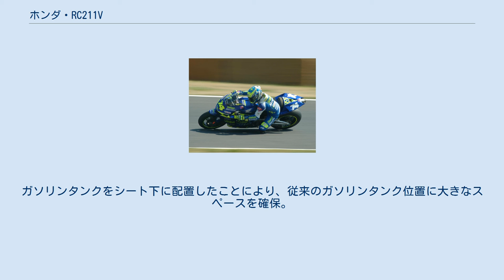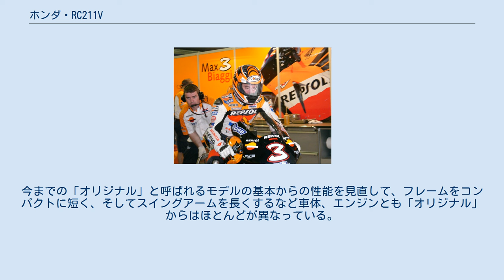ホンダ・RC211V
MotoGPに参戦するために本田技研工業が開発した、ロードレース用オートバイの名称。
 上記のオートバイに搭載されているV型5気筒レシプロエンジンの名称。
 RC211V（アールシーにいちいちブイ）は、2002年からのロードレース世界選手権の大幅な規定変更により、2001年から2006年の間に本田技研工業の子会社であるホンダレーシング（HRC、Honda Racing Corporationの略）によって開発されたロードレーサー（競技専用オートバイ）の名称である。
 車名の「RC」はHondaの4ストロークグランプリマシンを意味し、「211」は21世紀におけるグランプリマシンの1代目であり、末尾の「V」は、5気筒の5を示すギリシャ文字、V型エンジンとVICTORYの頭文字という意味を持たせている。
 開発責任者は、元本田技術研究所上席研究員でロードレース世界選手権総監督の吉村平次郎である。
 新しいレギュレーションでは2ストロークは500cc4気筒、4ストロークは990ccまでの気筒数は無制限（ただし最低重量制限は気筒数により異なる）となった。
500ccクラスの名称はMotoGPとなり、使用できる車両はこれまで通りプロトタイプのみ。
また、かつてホンダが開発した楕円ピストンエンジンにはハンディが課され、4気筒エンジンと5気筒エンジンでは同じ最低重量制限となったため、ホンダは4気筒よりも高出力の望める5気筒エンジンを、最も得意とするV型にまとめることにした。
 エンジンは2002年から2005年までモリワキエンジニアリングにも供給され、同社のレーサー「MD211VF」に搭載された。
2006年にはケニー・ロバーツが率いるチームロバーツにも供給され、翌2007年（RC212Vエンジン）まで供給は続けられた。
 2002年度のレギュレーションで最も有利とされる気筒数を選択したV型5気筒（前3気筒、後ろ2気筒）エンジンは、Vバンク角を75.5度とすることで、理論上一次振動を打ち消している。
またドライサンプとウェットサンプの良い所取りのようなセミドライサンプ方式を使用することで、エンジン内の抵抗を最小限に止め、初期開発段階で200psを優に超えていたと言われる。
ホンダの公表によれば、2004年現在の最高出力は240ps(179kW)を超えている。
また車体全体での乾燥重量は145kg、最高速度は330km/h以上とされている。
 リヤサスペンションに用いられたリンク方式であるユニットプロリンクサスペンション。
ショックユニットをフレームに接続する従来の方式に対して、スイングアームに直接ショックユニットをつり下げ、リンクを介してフレームに接続される。
従来まではスイングアームの重量増加を避けるため、重量のあるショックユニットはフレームに吊されていたが、スイングアームに付けることによってスイングアームに重量を持たせ、タイヤを路面に押しつけるトラクション効果として利用した。
また、リンクがスイングアーム内で完結しているため、フレームに与える影響は少なく、フレームの剛性設計の幅を広げると共に、シート下にスペースを確保、重量変化のあるガソリンタンクをシート下に移動させることに成功した。
しかし、ショックユニットがフレームに接続されていないため、ライダーへのショックユニットのインフォメーションが少なく、感覚が薄いというデメリットもある。
 ユニットプロリンクにより確保したスペースを利用して、重量変化のあるガソリンタンクをシート下に配置、ライダーの重心に近づけることにより、レース中の燃料残量によるハンドリングへの影響を最小限に止める。
ガソリンタンクをシート下に配置したことにより、従来のガソリンタンク位置に大きなスペースを確保。
エアボックスとして利用することにより、より新鮮で大容量の空気をエンジンに送り込み、出力を上げることができる。
 2006年型ニュージェネレーション 2006年、990cc最終年となったシーズンに「ニュージェネレーション」と呼ばれる今までのRC211Vにはなかった発展車種が登場し、ニッキー・ヘイデンが操った。
この背景には次年への後継車種のRC212Vの開発を兼ねていて、ヘイデンの今までのマシンへの不満を解消したモデルといえる。
今までの「オリジナル」と呼ばれるモデルの基本からの性能を見直して、フレームをコンパクトに短く、そしてスイングアームを長くするなど車体、エンジンとも「オリジナル」からはほとんど...